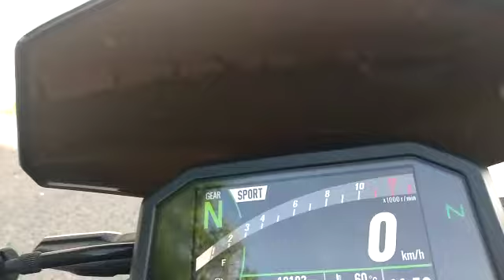KAWASAKI Z900 002469